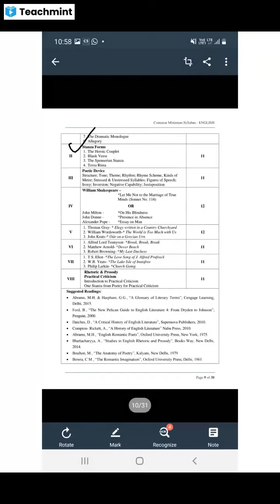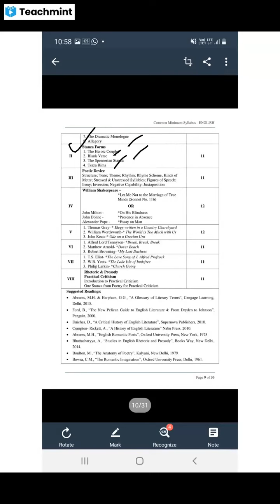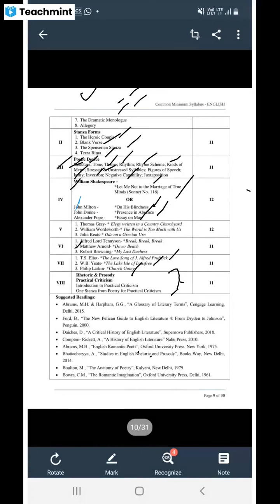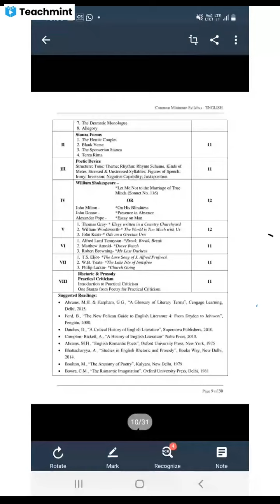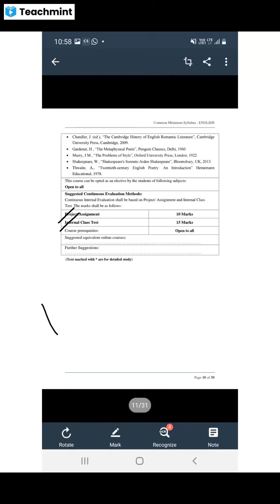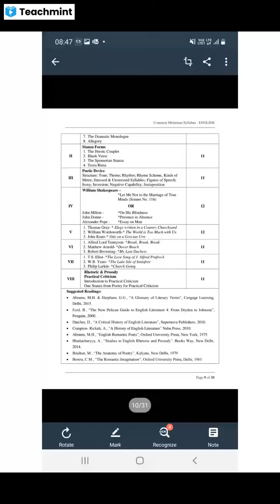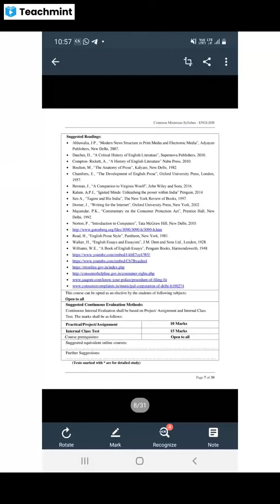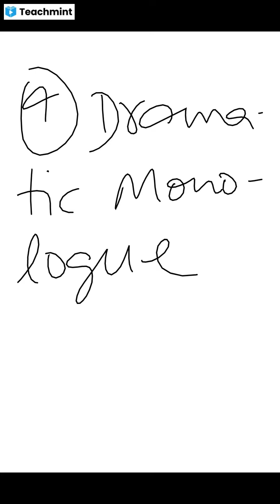Syllabus of B A second semester, Kanpur University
Kanpur University